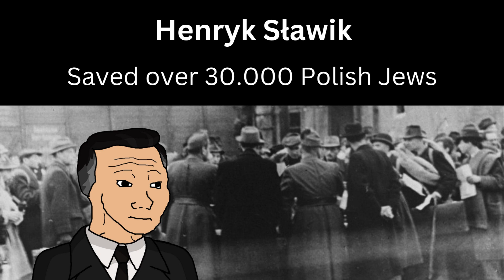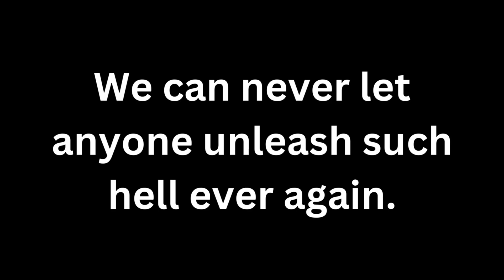Polish WW2 HEROES be like:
84 years ago Germany attacked Poland, starting the most brutal war in the history. On the anniversary of this tragic event, let's look at some of the greatest Polish heroes of World War II.

Music used in the video:
Beginning & mjr. Henryk Sucharski: Dnia Pierwszego Września
mjr. Henryk Dobrzański: Theme from "Hubal"
gen. Michał Tokarzewski-Karszewicz: Gdy w noc wrześniową
Gen. Stefan Rowecki: Hymn Polski Podziemnej
płk. Witold Pilecki: Tadek Firma Solo - Rotmistrz Witold Pilecki
Jan Karski: Teraz jest Wojna
gen. Elżbieta Zawacka: Marsz Cichociemnych
Theme from "Shindler's List"
st. Maksymilian Kolbe: Wojciech Kilar - Father Kolbe Preaching
gen. Witold Urbanowicz: Horytnica - Dywizjon 303
gen. Stanisław Kopański: Loch Camelot - Karpacka Brygada
gen. Władysław Sikorski: Modlitwa Obozowa
gen. Władysław Anders: Adam Aston - Czerwone Maki na Monte Cassino
gen. Stanisław Maczek - Serce w Plecaku
gen. Tadeusz Komorowski - Warszawskie Dzieci
gen. August Emil Fieldorf & Ending - Dziś do Ciebie przyjść nie mogę

Serce Europy